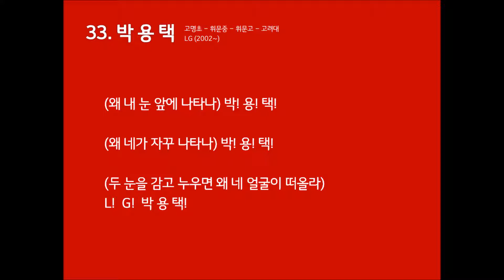[응원가] LG 트윈스 박용택 등장곡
원곡 : 김범수 - 나타나